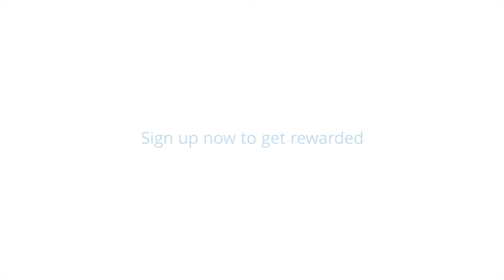Do I need special skills to become a Tester?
In order to participate and provide usability feedback, you don't need any special skills. You just need to know how to use a mobile phone and how to use a mobile app, how to use a website. As a user, you simply use that mobile application or a web application and you provide feedback. That's all is required for usability feedback. Our usability experts will collect all the feedback and we will provide a report to the customer.